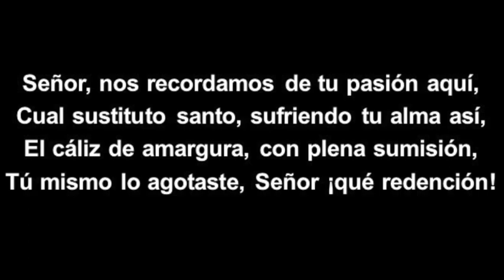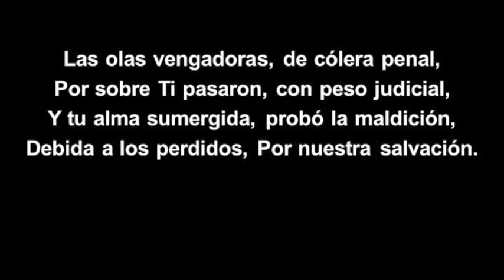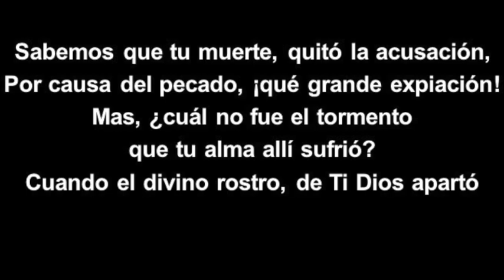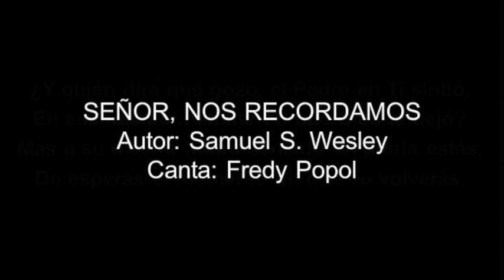(117 Himnario) Señor, Nos Recordamos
# 117 Himnario Seleccionado de la Iglesia de Dios de Guatemala y Centro América

SEÑOR, NOS RECORDAMOS
Autor: Samuel S. Wesley

Señor, nos recordamos de tu pasión aquí,
Cual sustituto santo, sufriendo tu alma así,
El cáliz de amargura, con plena sumisión,
Tú mismo lo agotaste, Señor ¡qué redención!

Las olas vengadoras, de cólera penal,
Por sobre Ti pasaron, con peso judicial,
Y tu alma sumergida, probó la maldición,
Debida a los perdidos, Por nuestra salvación.

Sabemos que tu muerte, quitó la acusación,
Por causa del pecado, ¡qué grande expiación!
Mas, ¿cuál no fue el tormento que tu alma allí sufrió?
Cuando el divino rostro, de Ti Dios apartó.

¿Y quién dirá qué gozo, el Padre en Ti sintió,
En ese mismo instante en que Dios te dejó?
Mas a su diestra ahora sentado en gloria estás,
Do esperas el momento en que Tu volverás.